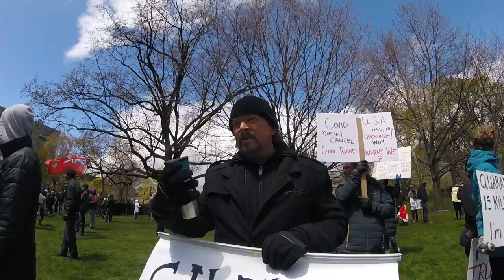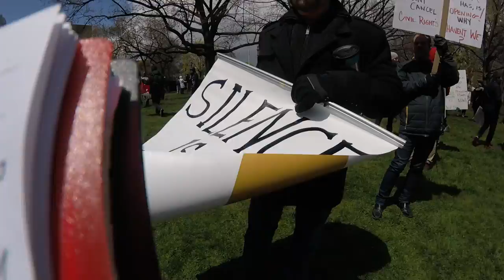RAW VIDEO: Friendly Toronto Anti-Lockdown Protest - May 9, 2020 - 500 Strong! - Free To Use - 6/13